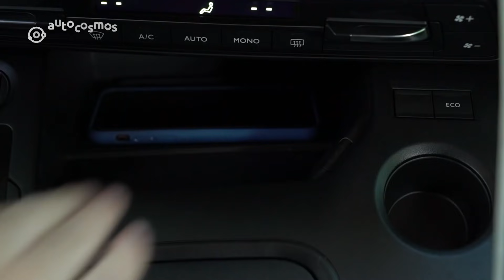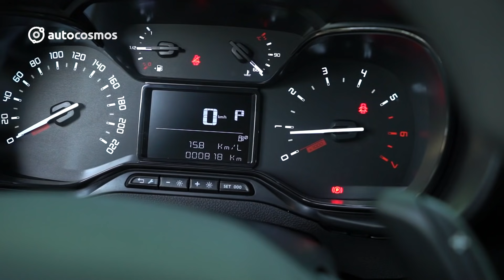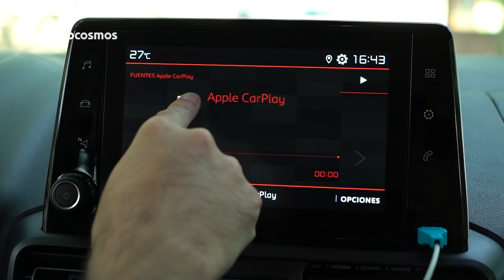Probamos la Citroen Berlingo Pasajeros 8AT 2021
La Berlingo Pasajeros sumó este año una versión con motor 1.5 de 130 Hp y caja automática de ocho velocidades, instancia que nos pareció adecuada para poder probarla y mostrarles un poco de su asombrosa modularidad.

Si quieres saber más de la Berlingo Pasajeros 8AT puedes ver nuestras notas en Autocosmos: